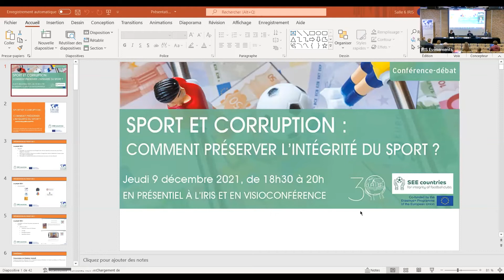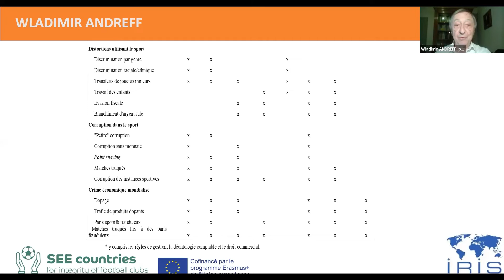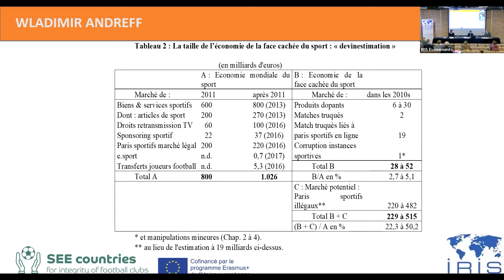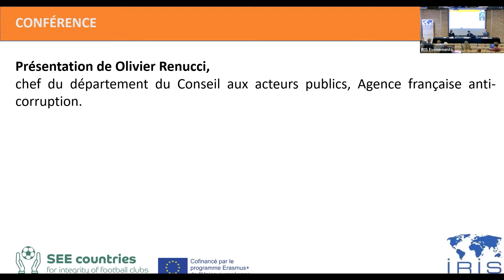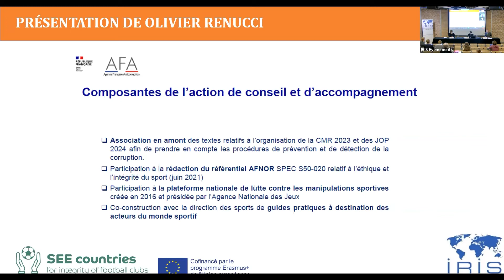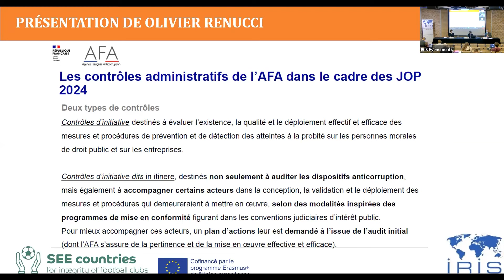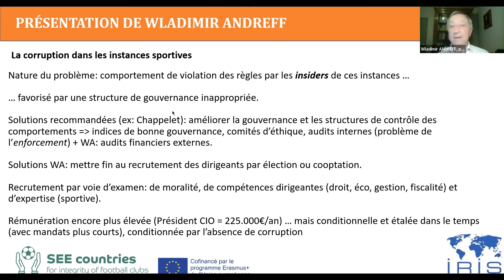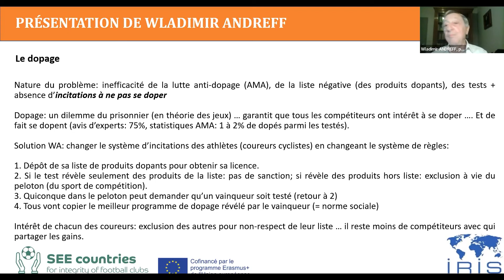Sport et corruption : comment préserver l’intégrité du sport ?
Conférence-débat organisée à l’occasion de la journée internationale de lutte contre la corruption et dans le cadre du projet européen SEE-I (SEE countries for integrity of football clubs) co-financé par le programme Erasmus +, qui traite de l’intégrité dans le football en Grèce, Roumanie et Bulgarie. Autour de Wladimir Andreff, professeur honoraire à l'Université Paris 1, président du Conseil scientifique de l'Observatoire de l'économie du sport, de Camille Autran, consultante en compliance anticorruption et d’Olivier Renucci, chef du département du Conseil aux acteurs publics, Agence française anti-corruption, Frédérique Reynertz, avocate et consultante dans le monde du sport. Animée par Carole Gomez, directrice de recherche à l’IRIS.

L’IRIS est un institut de recherche indépendant et auto-financé qui propose gratuitement des conférences à un large public. Si vous souhaitez soutenir la recherche française, vous pouvez adhérer à l’IRIS en cliquant
Ceci vous donnera un accès prioritaire (et sans pub) à tous nos contenus.